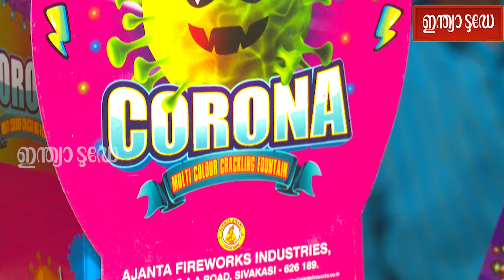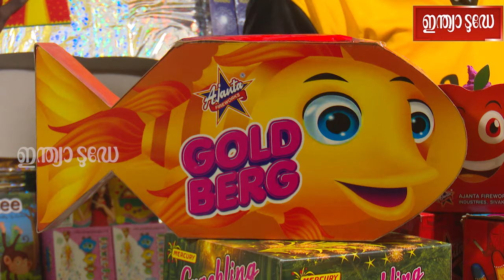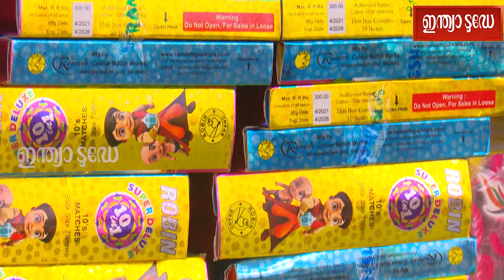ദീപാവലി ആഘോഷമാക്കാൻ വ്യത്യസ്ത ഇനങ്ങളുമായി പടക്ക വിപണി സജീവം | firecrackers | Diwali 2022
കോവിഡ് കാലം ഏൽപിച്ച കടുത്ത നിയന്ത്രണങ്ങൾക്ക് ശേഷം ഇത്തവണ ദീപാവലി ആഘോഷമാക്കാൻ വ്യത്യസ്ത ഇനങ്ങളുമായി പടക്ക വിപണി സജീവമായി കഴിഞ്ഞു . 10മുതൽ 5000 രൂപ വരെ വില വരുന്ന നൂറുകണക്കിന് ഇനം പടക്കങ്ങൾ ഇതിനകം വിപണിയിൽ നിരന്നു കഴിഞ്ഞു .കച്ചവടം തുടങ്ങിയതു മുതൽ തന്നെ വിപണിയിൽ തിരക്ക് അനുഭവപ്പെടുന്നുണ്ട് എന്നാണ് വ്യാപരികളും സാക്ഷ്യപ്പെടുത്തുന്നത് .